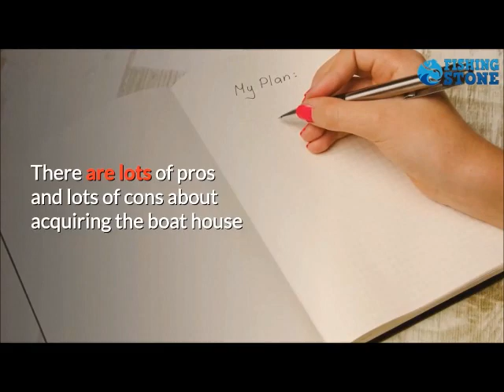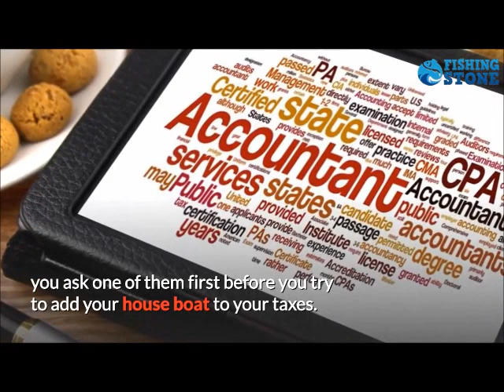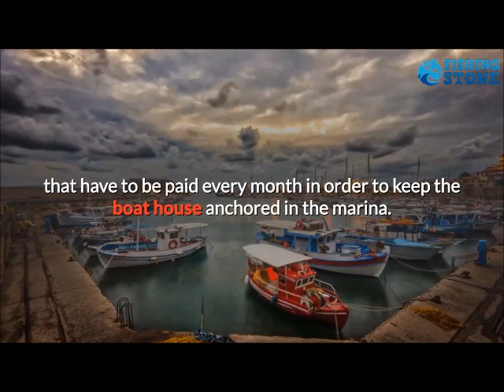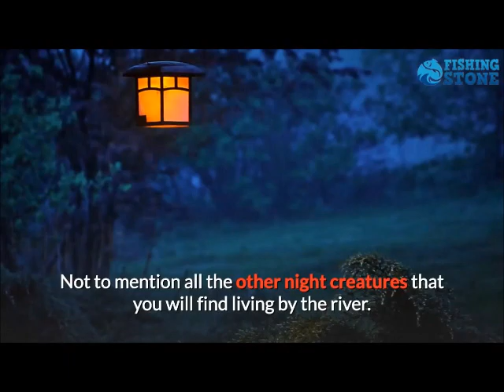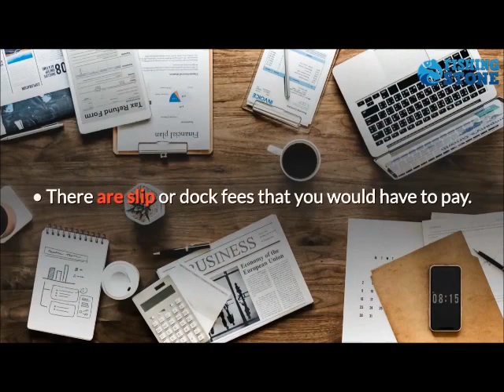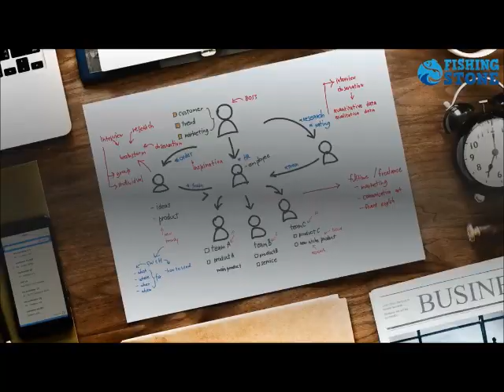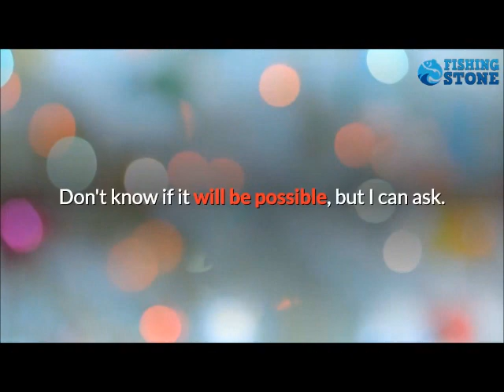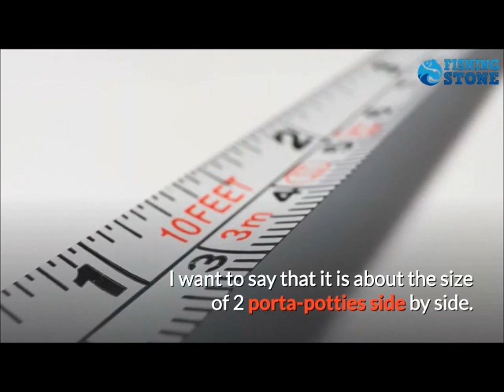Boat House Pros Cons of Buying House Boat Buying Boat House Buying Boathouse Living House Boat Livin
Boat House Pros Cons of Owning The House Boat – Boat House Pros Cons. I had considered buying a house boat in the past, but know I have an offer on the table to buy one. So I'm sorting the boat house pros cons to see if I should buy it. What to know about houseboats read below.

Boat House Pros Cons of Owning The House Boat

Boat House Buying Pros Cons

-- Living in a Boat House Pros (Advantages)
Fish Anytime
Awesome Scenery
Vacation Activities All Year Round
No Yard To take Care of on a House Boat
The House Boat Will Be an Upgrade
No Property Taxes
House Boat Tax Break
Rent Would be Cheaper Than A Normal House
Utilities on a House Boat Should Not be Much
I Can Improve the Boat House
The Boat House is In The Water

-- Buying Boat House Cons (Disadvantages)
Mosquitos and Bugs
Watch Out For Home Owners Associations
Additional Fees to Live in a House Boat
Living in Small Spaces
Storage Space Will Be Hard
Parking and Walking
Neighbors are Close By
Lively Boat House Neighborhood
Bathroom on a House Boat is Small

-- Other Fishing Posts

-- Why Am I Looking into Buying a Boat House

-- Meeting My Very First Boat House

-- Catching Fish of The House Boat Deck

-- How do House boats Move?

-- Many Boat House Pros Cons

-- Thank You For Reading The Boat House Pros Cons